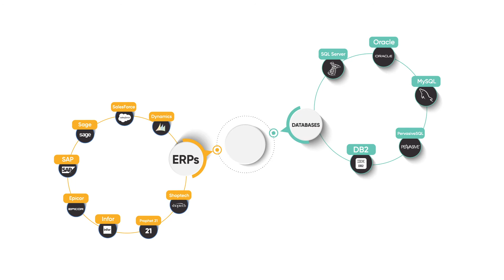How ReportingGuru Can Help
Reporting Guru is a US based development company with all resources located in the US. We have many senior level developers with over a decade of development experience.

Please let us know if you would like to discuss your requirements or issues free of charge. Our process is taking your requirements and suggesting the best architecture or approach without trying to sell you any specific software. We work as needed and only charge for the hours we work. We do not charge a retainer and there is no minimum charge.

We offer the following services:
Custom Report Writing | Consulting | Database Development & Integration.

Some of our specialties are:

--SQL Server Reporting Services SSRS / SQL Server / SQL Server Integration
--Services SSIS / SQL Server Analysis Services SSAS
--Oracle, MySQL
--Crystal Reports / Business Objects
--Access, Excel, and Pivot Tables
--Various ERPs such SAGE, Peachtree, Epicor, BOLO, SAP, Maximo, Fishbowl, Infor10, JD Edwards, PeopleSoft, QuickBooks, SalesForce, Timberline, UFIDA, Microsoft Dynamics, Yardi, Concur

CUSTOM REPORT WRITING
Our experienced data report writers take your report & business requirements to build the custom reports you need. We deliver reports on demand or on a timed schedule.

CONSULTING
When your data and reporting team needs guidance or whether you need to build new reports, convert reports, enhance existing reports or need advice on finding the right reporting solution for your business ReportingGuru is here to help.

DATABASE DEVELOPMENT & INTEGRATION
We create and develop the necessary structure to house business data in a clear and easily accessible manner, so you have the tools to pull the reports you need easily.